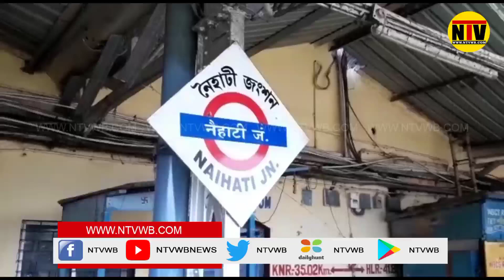হকারদের উচ্ছেদের বিরুদ্ধে প্রতিবাদের পথেনামলইস্টার্ন রেলওয়েশিয়ালদহডিভিশনহকার্সইউনিয়নেরনৈহাটি শাখা